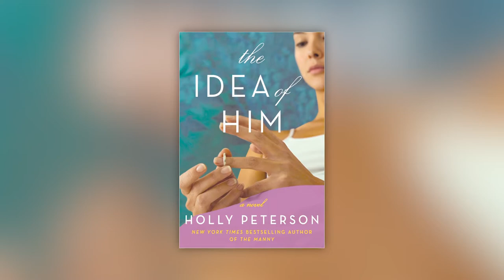Jim Zirin - How Hot Does It Get In The Hamptons? - Guest Holly Peterson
Novelist, author and journalist Holly Peterson has written another sizzling book. It’s about two married women in their 40s who sit on a bench in the Hamptons and decide to have affairs. She tells Jim Zirin what happens to them, what she likes to write about, and how she goes about it.